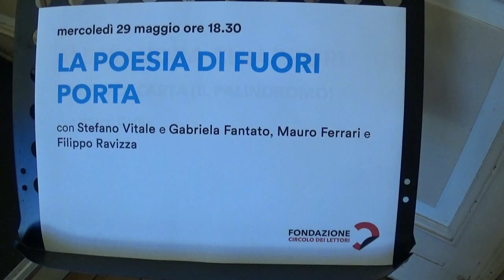Poesia fuori porta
Poesia fuori porta, a Torino al Circolo dei Lettori il 29 maggio 2019. Con Stefano Vitale, Gabriela Fantato,  Mauro Ferrari e Filippo Ravizza.